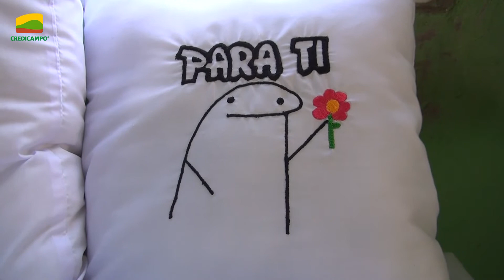NOTICIA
NOTICIA: Candelaria Ramirez, habitante de San Vicente tiene 30 años de hacer bordados en trajes para bebes, blusas, cojines, manteles para iglesias y otros productos.-